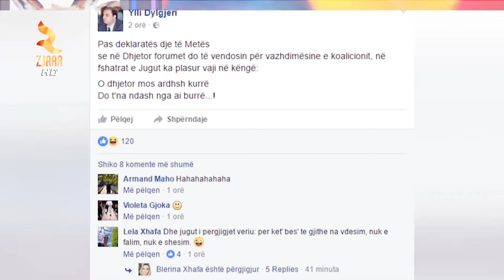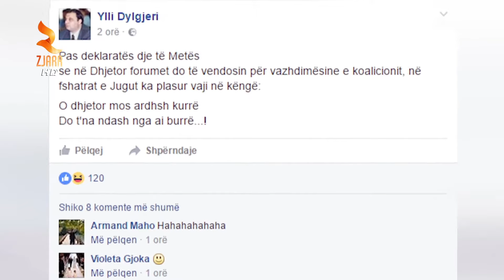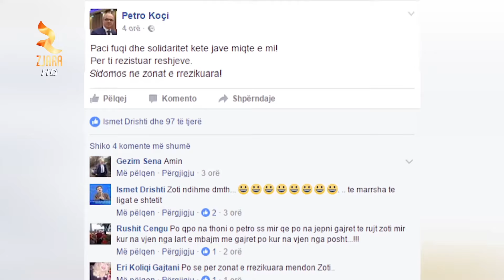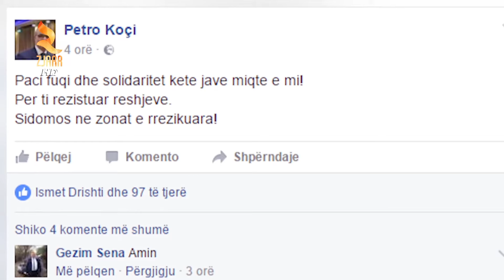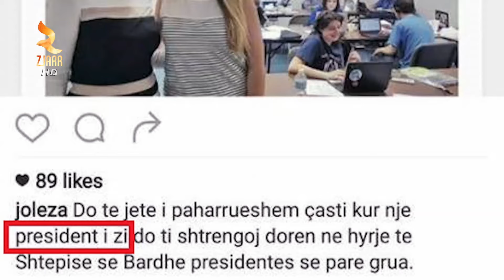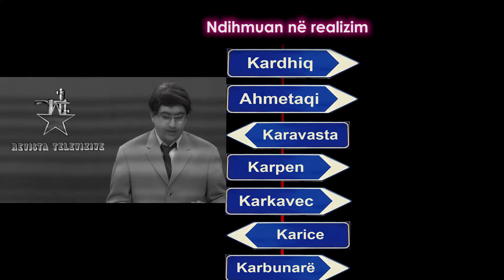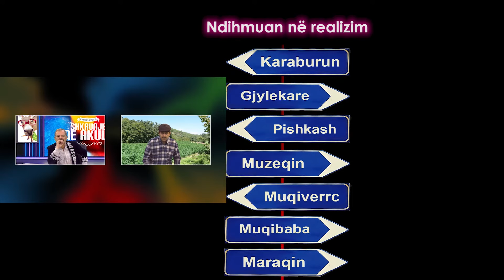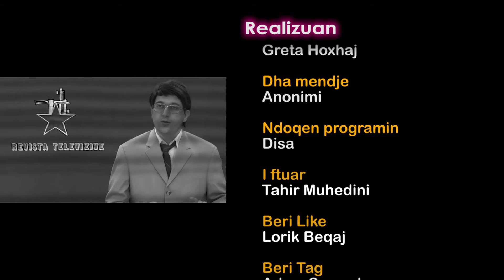Shkruaje Në Akull -Pjesa E 4 , 07/11/2016